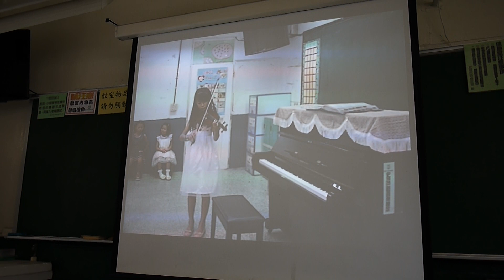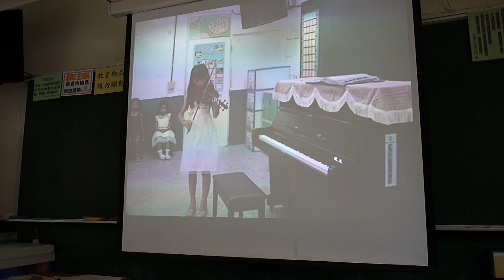小五昀萱的史坦巴哈檢定小提琴11級